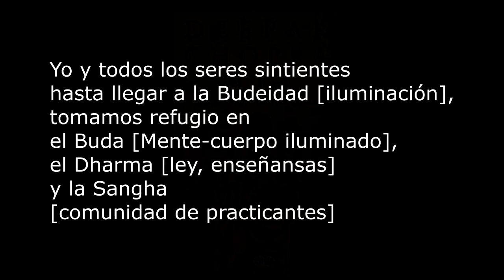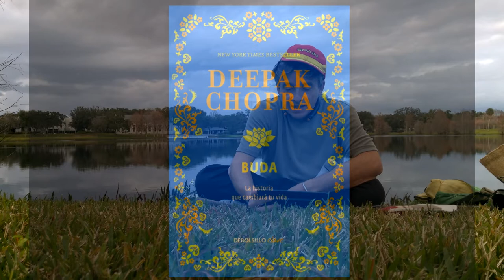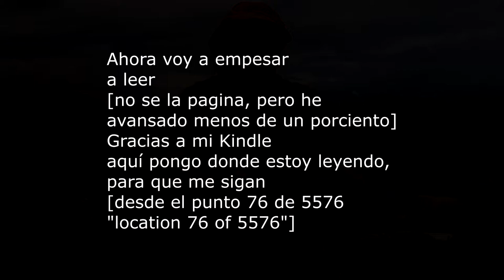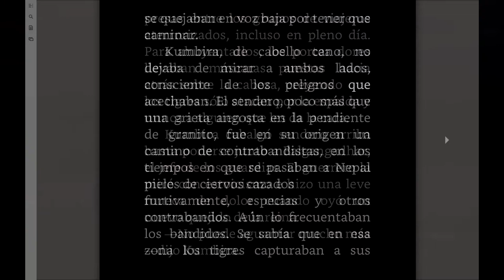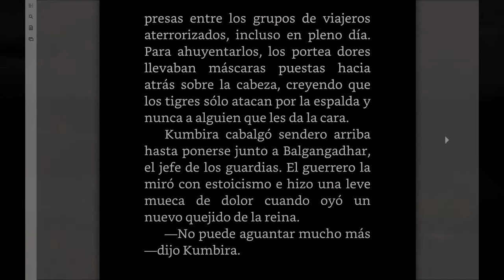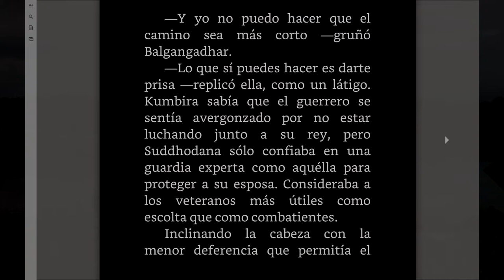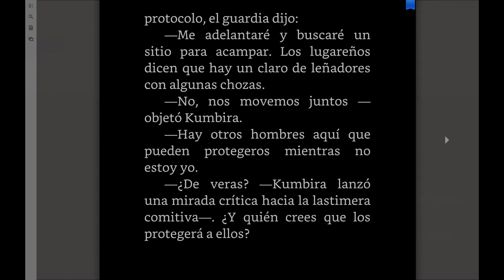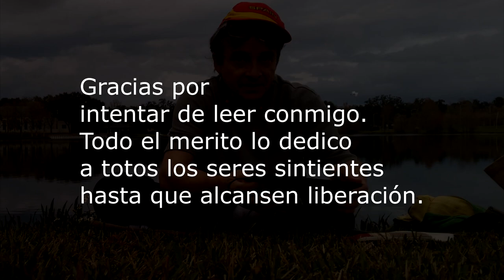20190203 RnMs11S Buda por Deepak Chopra (Lake Estelle) r4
Queridos lectores y meditadores,
Esta es la undécima sesión, y la estoy haciendo en español, porque el libro está escrito en español.  El libro es Buda por Deepak Chopra. Esta es como la cuarta vez que leo este libro y lo subo a este canal desde el final del 2018. Yo también he leído y subido unas lecturas de este libro en una epoca durante el año 2008 en su mes de abril. Pero estoy leyendo de nuevo, y intento poder leer todo el libro.

El sitio donde me siento a leer y meditar es la orilla del lago Estelle, o Lake Estelle, en Orlando Florida, cerca al museo de arte por la East Rollins Avenue. Estamos leyendo un poco adelantado en el primer capitulo titulado Siddhartha, el principe, y en esta lectura encontramos a la reina Maya, poco antes de tener su bebe (que resultaría ser llamado Siddhartha, y en fin sería titulado El Buda) en un viaje hacia el hogar de sus padres para tener su bebe ahí como era costumbre.
Maya y sus ayudantes estan en ruta al pueblo de donde ella originó, pero en ruta va tener que parar para dar a luz su bebe.

No alcansé leer mucho del total de esta sesión, pero me falta editar y subir a este canal lo que falta de esta sesión.

se usaron muchos archivos para crear este video, pero
los principales en forma de video y audio fueron
WP_20181230_13_13_29_Pro.wav
WP_20190120_10_16_04_Pro.wav
WP_20190203_17_06_51_Avidemux-p1234.mp4
WP_20190203_17-RnMs11S-BDChpra-LakeEstelle-r4-p1-unshaked.mp4

Usé Google Maps para sacar fotos cerca al lago donde estuve.
Usé unos imagenes del libro Buda por Deepak Chopra.

Sobre el titulo y como nombro las sesiones
el titulo contiene la fecha 20190203 de la sesión, o sea, el tercero de febrero del 2019. RnMs significa Reading and Meditating sessión, y 11S indica que fue la undécima sesión, y fue en eSpañol.
Como es dificil determinar si fue la undécima sesión de español o de ingles, entonces solo numero como si fuera la undécima sin determinar si fue en un idioma o otro, ademas indico en que idioma fue, S indica español, y N indica ingles.
r4 indica que es la cuarta ves que leo este libro, en video.